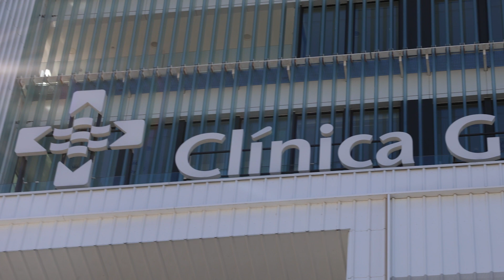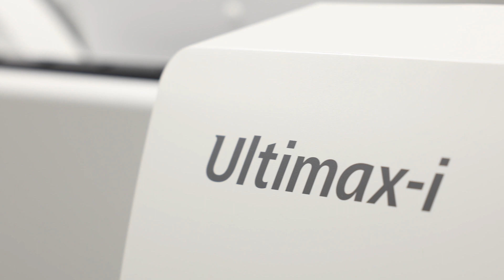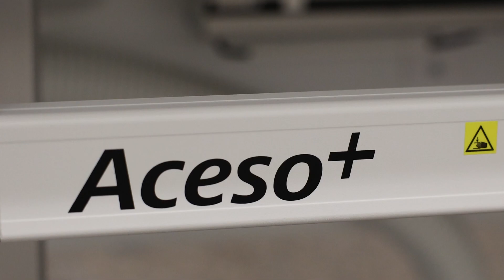VÍDEO ULTIMAX-i CLÍNICA GIRONA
Con más de 90 años de experiencia, DIIMA Clínica Girona ha destacado en la medicina desde su fundación en 1934. En 2022, inauguraron las nuevas instalaciones, consolidando así su posición como referente en el ámbito médico.

La tecnología es fundamental en su compromiso con la excelencia en el servicio, cuentan con una Ultimax-i, un equipo que revoluciona la práctica médica al ofrecer una versatilidad sin precedentes. En esta sala polivalente, se llevan a cabo todo tipo de procedimientos médicos con la máxima eficiencia, reduciendo las dosis tanto para pacientes como para el propio personal, mejorando la ergonomía y garantizando resultados óptimos en cada caso.

En DIIMA Clínica Girona, están comprometidos con la innovación constante, y eso se refleja en la integración de equipos de última generación. Por ello han vuelto a apostar por las soluciones avanzadas de Canon Medical, para seguir ofreciendo diagnósticos precisos y tratamientos de vanguardia a los pacientes.

Queremos agradecer al  Dr. Oriol Solá, Director Médico de DIIMA Clínica Girona, y a todo su equipo por seguir confiando en nosotros.